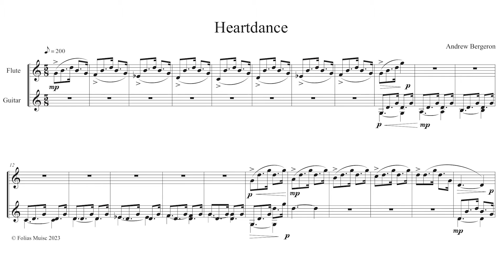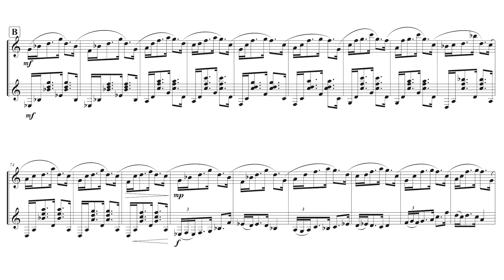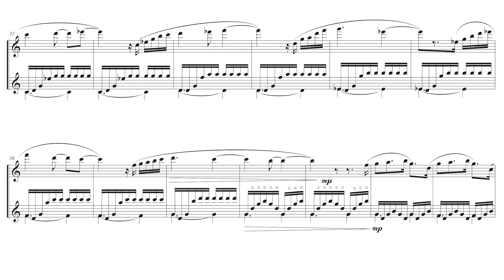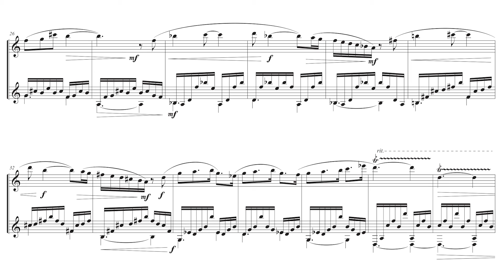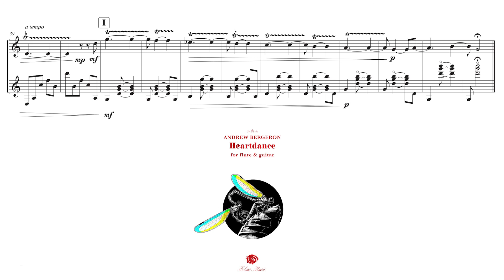Heartdance Score Video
Carmen Maret, flute
Andrew Bergeron, guitar

Audio - Daniel Shores and Dan Merceruio at Sono Luminus Studio
Lead single on the album Heartdance